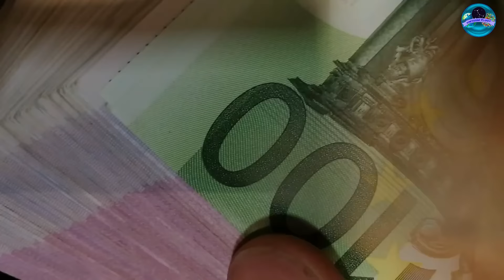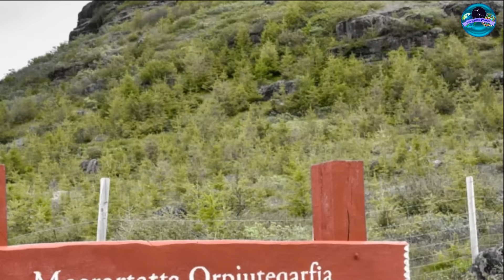🇬🇱GROENLANDIA🇬🇱 | 14 DATOS que SEGURAMENTE no SABES| Conoce la HISTORIA de GROENLANDIA🇬🇱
Hola chicos, este es el video que me dio el gusto de poder conocerlos a todos, gracias a este video, pude dar a conocer mi canal al resto del mundo, y es un gusto.
Sin embargo este no es el final de Groenlandia en el canal, tengo en la mente seguir subiendo contenido de este lugar en el futuro, y más apegado a la actualidad del canal.
MUCHISIMAS GRACIAS POR SU APOYO! LOS QUIERO MUCHO
ACTUALIZO ESTE TEXTO : 9 DE NOVIEMBRE DE 2022.
SALUDOS!